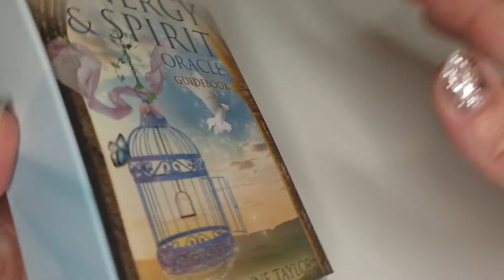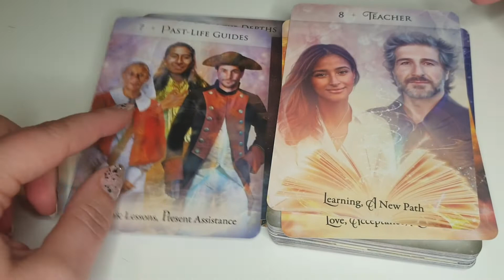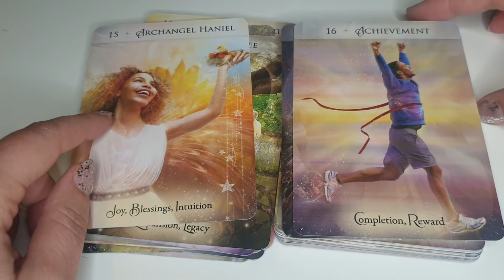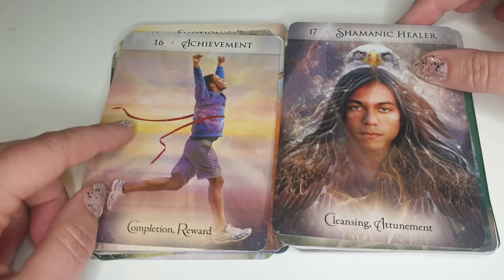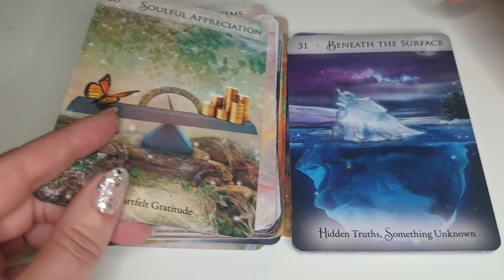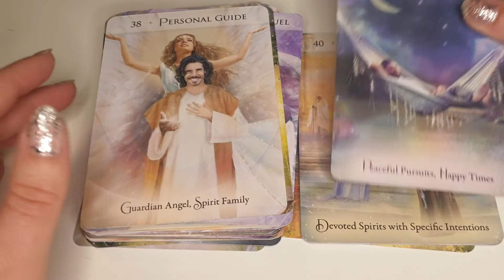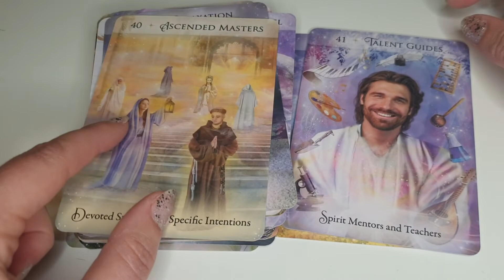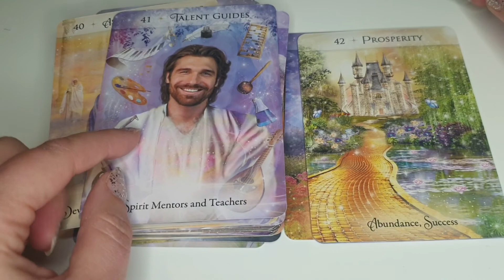Energy & Spirit Oracle 🧞‍♂️ unboxing & flip through 🍃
Publisher : ‎Hay House Inc (26 April 2022)
Language: ‎English
Cards: ‎44

This oracle deck connects the energetic principles of the Universe with the personal energy of the human experience and the power of Spirit. The cards feature a wide range of spirit helpers, including angels, ascended masters and other guides to reveal the influence of Spirit on your current circumstances. The deck also includes energy cards that indicate your present circumstances along with various potential futures, as well as examining the resonance of current events. The cards come together to predict details, advise action and introduce spirit assistants, offering a truly enlightening reading.

About the Author:
Sandra Anne Taylor is the New York Times bestselling author of Quantum Success, Your Quantum Breakthrough Code, The Akashic Records and the amazingly accurate Energy Oracle Cards, which help to identify and predict energy patterns and future results in your life. Her works have been translated into more than 30 languages across the globe.